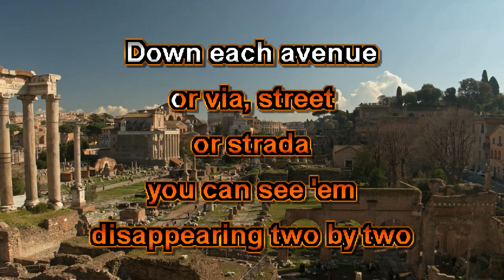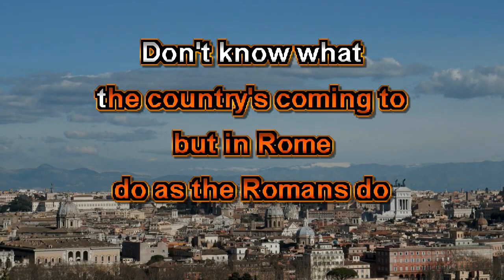On An Evening In Roma - Karaoke By Raymond 518